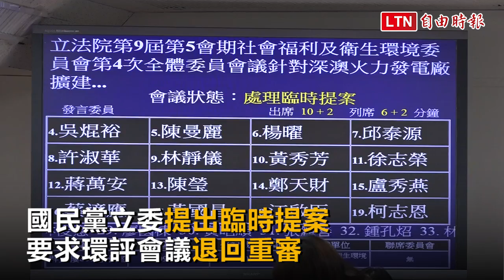深澳電廠環差爭議 藍委提案詹順貴下台未過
針對深澳燃煤電廠環差爭議，立院衛環委員會今邀請環保署、經濟部等相關部會進行專案報告，會中並提出臨時提案，要求此次環評會議內容應退回重審，環保署副署長應該下台負責，但經記名表決未通過。